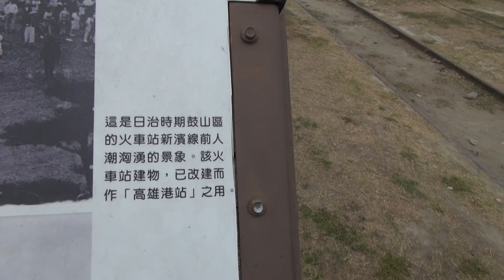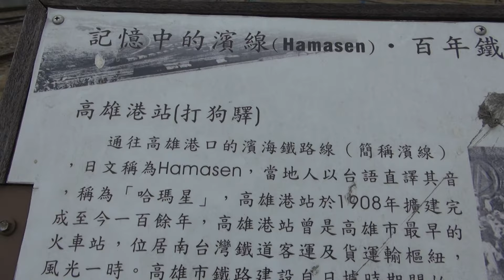原來你不曾愛過我＿─── ( 3 ) 高雄愛河薩克斯風浪漫之夜 / 曾老師 ( 駁二 )深情演奏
曾